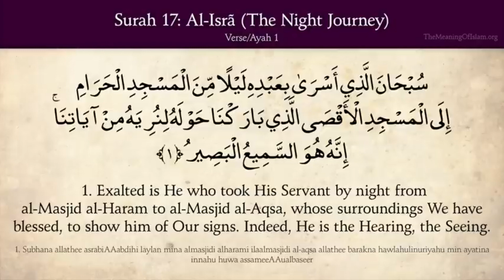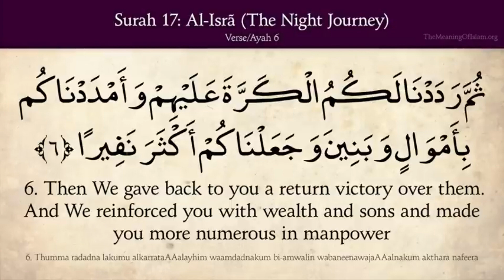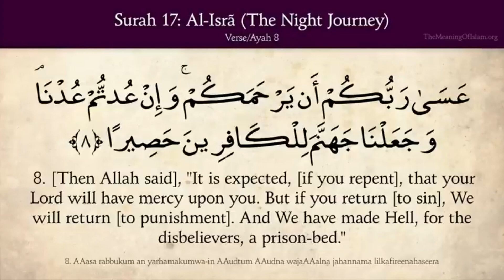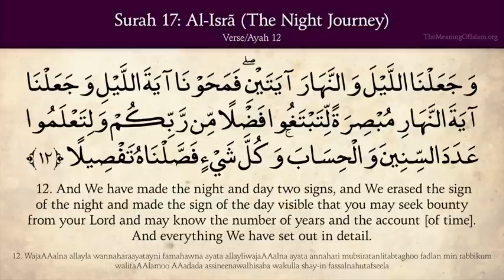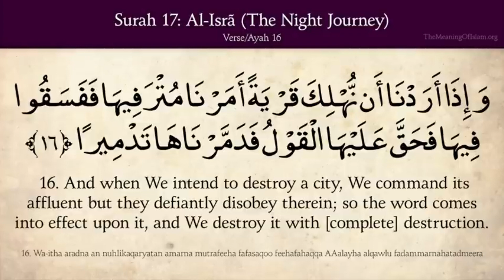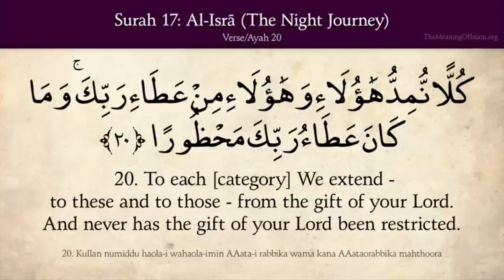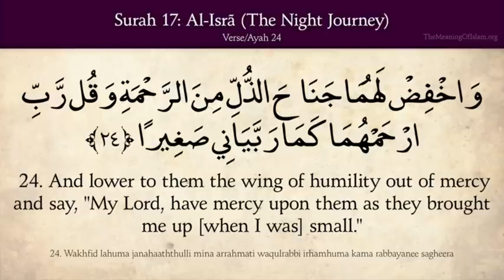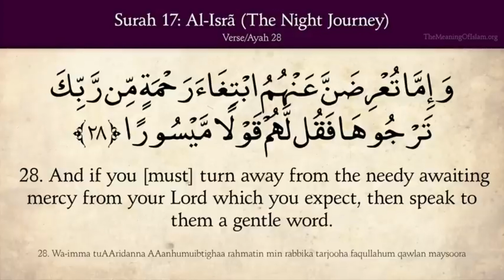The Holy Qur'an, Chapter 17 Verses 1 to 29 Al-Isra, The Night Journey, Arabic & English translation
Exalted is He who took His Servant by night from al-Masjid al-Haram to al-Masjid al- Aqsa, whose surroundings We have blessed, to show him of Our signs. Indeed, He is the Hearing, the Seeing.  - (Qur'an, Al-Isra, The Night Journey [17]:1 of 111)

And We gave Moses the Scripture and made it a guidance for the Children of Israel that you not take other than Me as Disposer of affairs,  O descendants of those We carried [in the ship] with Noah. Indeed, he was a grateful servant.  - (Qur'an, Al-Isra, The Night Journey [17]:2+3 of 111)

And We conveyed to the Children of Israel in the Scripture that, "You will surely cause corruption on the earth twice, and you will surely reach [a degree of] great haughtiness.   - (Qur'an, Al-Isra, The Night Journey [17]:4 of 111)

So when the [time of] promise came for the first of them, We sent against you servants of Ours - those of great military might, and they probed [even] into the homes, and it was a promise fulfilled.  Then We gave back to you a return victory over them. And We reinforced you with wealth and sons and made you more numerous in manpower - (Qur'an, Al-Isra, The Night Journey [17]:5+6 of 111)

[And said], "If you do good, you do good for yourselves; and if you do evil, [you do it] to yourselves." Then when the final promise came, [We sent your enemies] to sadden your faces and to enter the temple in Jerusalem, as they entered it the first time, and to destroy what they had taken over with [total] destruction.  - (Qur'an, Al-Isra, The Night Journey [17]:7 of 111)

[Then Allah said], "It is expected, [if you repent], that your Lord will have mercy upon you. But if you return [to sin], We will return [to punishment]. And We have made Hell, for the disbelievers, a prison-bed."  - (Qur'an, Al-Isra, The Night Journey [17]:8 of 111)

Indeed, this Qur'an guides to that which is most suitable and gives good tidings to the believers who do righteous deeds that they will have a great reward.  And that those who do not believe in the Hereafter - We have prepared for them a painful punishment. And man supplicates for evil as he supplicates for good, and man is ever hasty. - (Qur'an, Al-Isra, The Night Journey [17]:9+10+11 of 111)

And We have made the night and day two signs, and We erased the sign of the night and made the sign of the day visible that you may seek bounty from your Lord and may know the number of years and the account [of time]. And everything We have set out in detail.  And [for] every person We have imposed his fate upon his neck, and We will produce for him on the Day of Resurrection a record which he will encounter spread open.  - (Qur'an, Al-Isra, The Night Journey [17]:12+13 of 111)

[It will be said], "Read your record. Sufficient is yourself against you this Day as accountant."  Whoever is guided is only guided for [the benefit of] his soul. And whoever errs only errs against it. And no bearer of burdens will bear the burden of another. And never would We punish until We sent a messenger.  - (Qur'an, Al-Isra, The Night Journey [17]:14+15 of 111)

And when We intend to destroy a city, We command its affluent but they defiantly disobey therein; so the word comes into effect upon it, and We destroy it with [complete] destruction.  And how many have We destroyed from the generations after Noah. And sufficient is your Lord, concerning the sins of His servants, as Acquainted and Seeing.  - (Qur'an, Al-Isra, The Night Journey [17]:16+17 of 111)

Whoever should desire the immediate - We hasten for him from it what We will to whom We intend. Then We have made for him Hell, which he will [enter to] burn, censured and banished.  But whoever desires the Hereafter and exerts the effort due to it while he is a believer - it is those whose effort is ever appreciated [by Allah ].  - (Qur'an, Al-Isra, The Night Journey [17]:18+19 of 111)

To each [category] We extend - to these and to those - from the gift of your Lord. And never has the gift of your Lord been restricted.  Look how We have favored [in provision] some of them over others. But the Hereafter is greater in degrees [of difference] and greater in distinction. - (Qur'an, Al-Isra, The Night Journey [17]:20+21 of 111)

Do not make [as equal] with Allah another deity and [thereby] become censured and forsaken.  And your Lord has decreed that you not worship except Him, and to parents, good treatment. Whether one or both of them reach old age [while] with you, say not to them [so much as], "uff," and do not repel them but speak to them a noble word. - (Qur'an, Al-Isra, The Night Journey [17]:22+23 of 111)

And lower to them the wing of humility out of mercy and say, "My Lord, have mercy upon them as they brought me up [when I was] small."  Your Lord is most knowing of what is within yourselves. If you should be righteous [in intention] - then indeed He is ever, to the often returning [to Him], Forgiving.  - (Qur'an, Al-Isra, The Night Journey [17]:24+25 of 111)